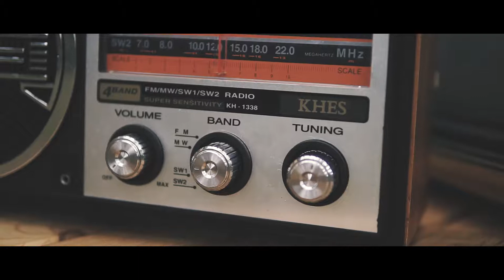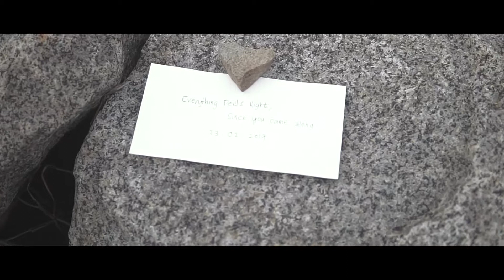~ Adam & Belinda ~ [Pre Wedding] 26/01/2019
Adam (Adam Gau Simer) + Belinda (Belinda Denis)
Pre Wedding Video
26th January 2019

Shoot for LightArt Production
Videographer: Said Omar Morshidi
Video Editor: Said Omar Morshidi

Thanks to Cinta Si Tukang Kayu for the wooden prop and The Workshop Grill for the antique radio, tv & luggage. Also Coco Cabana Miri, Coco Loco Nuttylicious & Brewhouse for the venue.